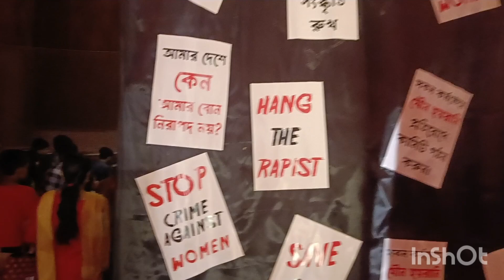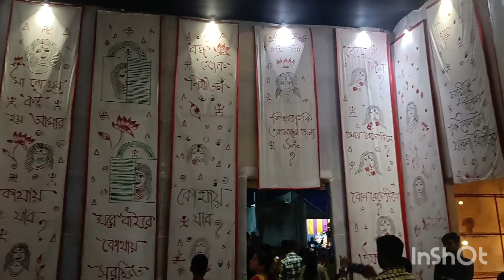Meri choti beti ka akele kanya pujan kyu kaha hua❤️Bhajan kirtan ashtami me hawan🙏 best theme Puja🛕